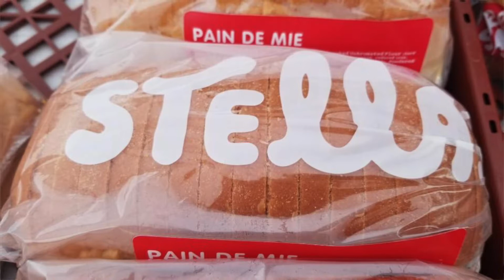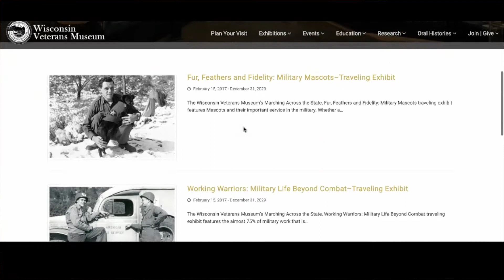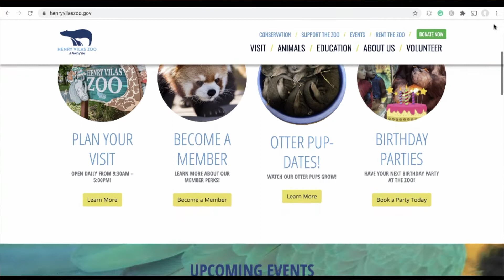Top 10 Things to Do in Madison, WI for FREE!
Looking for things to do in Madison, WI for FREE?? Here's our top ten list of our favorite things to do in Madison Wisconsin for free! Enjoy!
My Name is Joe Marks, and I am a Madison Wisconsin Loan Officer with Fairway Independent Mortgage Corp and the Mike Zilli Team.

Joe Marks
NMLS#2264964
Equal Housing Lender
Fairway Independent Mortgage Corp